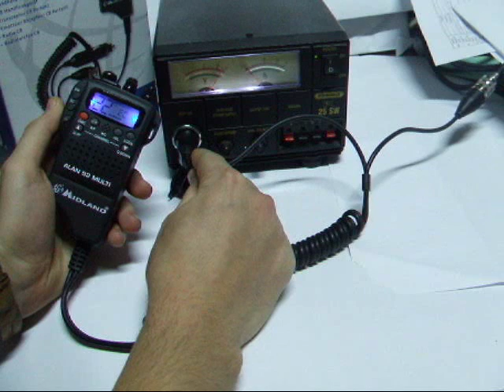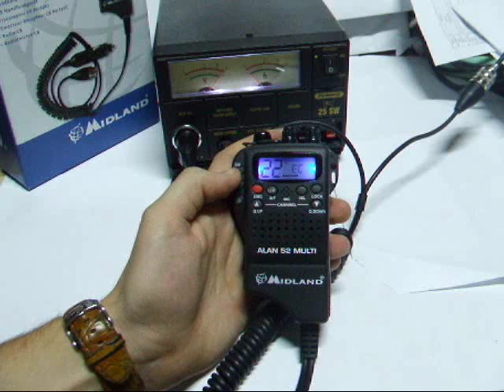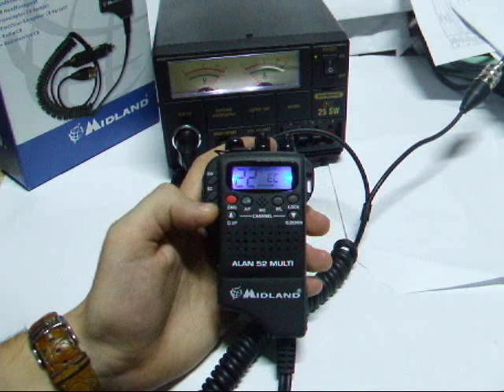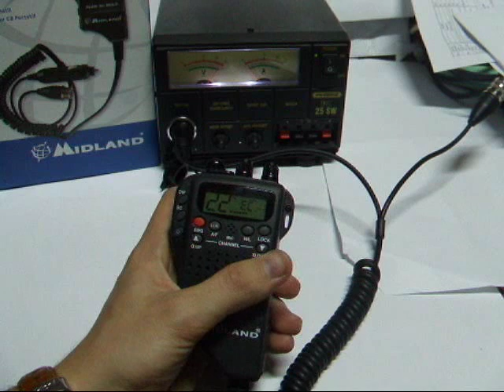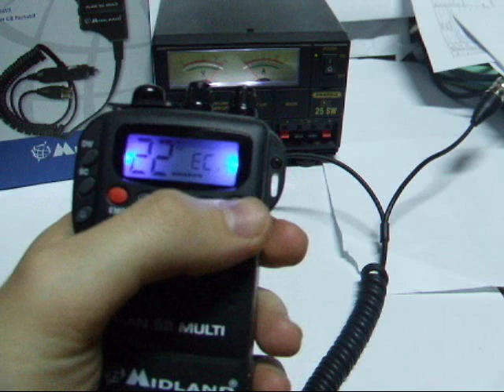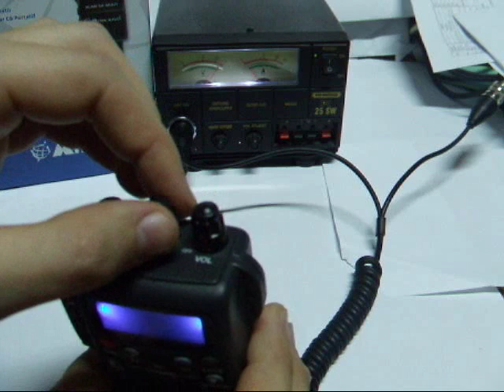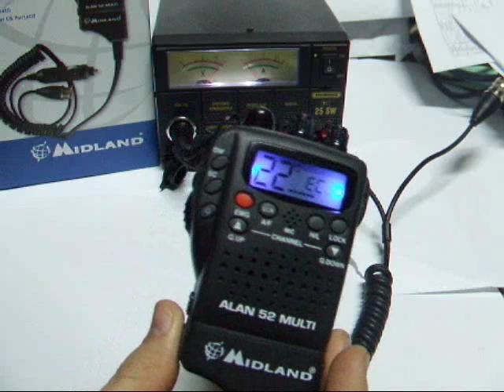Statie Radio Alan 52 Multi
Statie radio Alan 52 Multi, model de succes, statie radio portabila, statie Alan 52, Alan 52 Multi, statie Alan 42 portabila, Alan 42 ieftina, Alan 42 second, cum instalez Alan 42